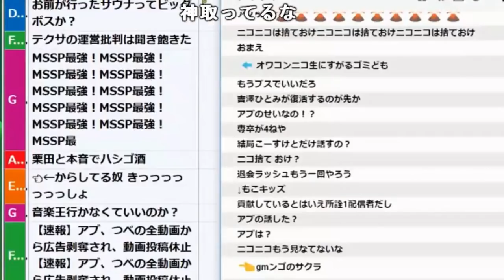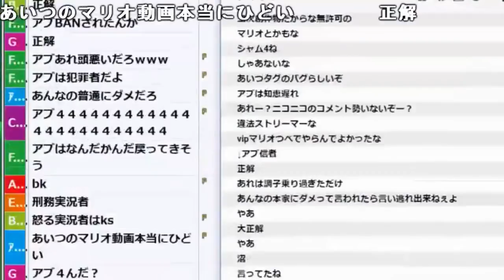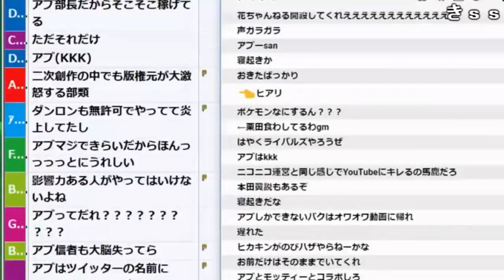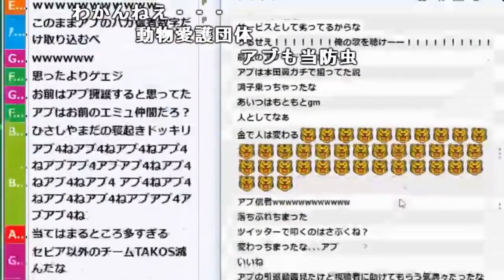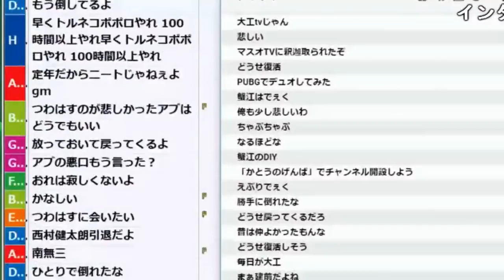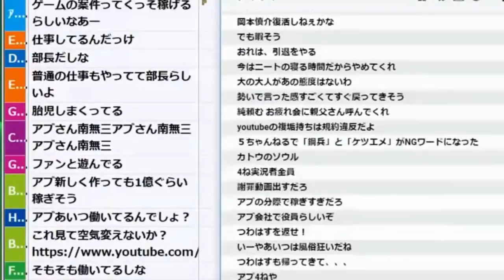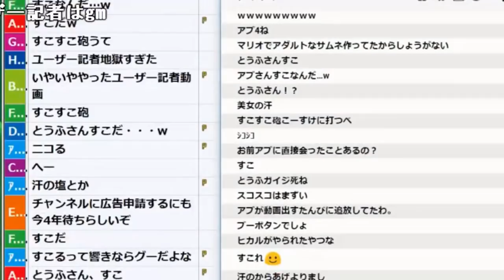ア◯の引退について語る、加藤純一【2018/10/03】